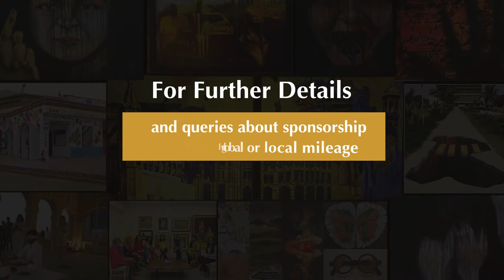Kabutar is a cultural exchange project between Italy, France, Netherlands, Turkey and Pakistan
Kabutar is a cultural exchange project to promote cross border mobility for artists from Italy, France, Netherlands , Turkey and Pakistan.

On 27th April 2019, First display of Kabutar with showcase of artworks of artists from Italy, Netherlands, Pakistan, and Turkey has taken place at Alliance Francaise de Karachi, along with welcoming Jorieke Rottier (Netherlands), Cristiana De Marchi (Italy) and Cansu Eragin (Turkey). Cansu Eragin did a performance titled 'Glimpse' on the opening day. Participating artists for the exhibition/project are Alberto Magrin, Angela Vinci, Denise Frechet, Frederic Devealy, Christiana de Marchi, Dani Ploeger, Hans Overvliet, Joerike Rottier, Eda Emirdag, Cansu Eragin, Sezen Tonguz, Aqeel Solangi, Farrukh Shahab and Hina Tabassum. Kabutar will be displayed and traveled through Italy, France, Netherlands and Turkey in 2019 after our first showcase in Karachi, Pakistan.

Mehreen Hashmi, Curator/Visual Artist/Educator Ovais Siddiqui
Orbit Advertising